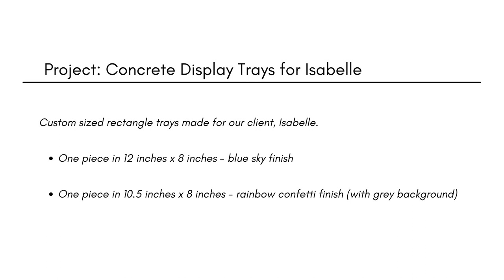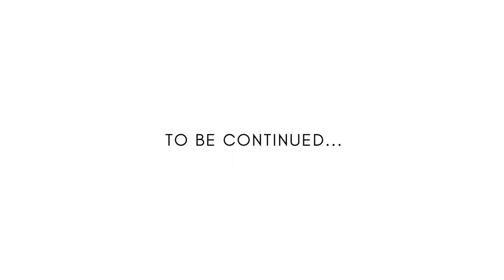Concrete Trays (Part 1 of 2)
Making concrete display trays for our client, Isabelle. She wanted them customized in two rectangular shapes:
- 12 inches x 8 inches in our blue sky finish
- 10.5 inches x 8 inches in our rainbow confetti finish
This video is part 1 of 2, showing our process of making a mold with plywood and paper board before mixing and pouring our blue sky concrete mix.
Krete Manila is a Filipino Brand that creates handmade items using concrete as a main material.
See our works on Instagram and Facebook: @kretemanila @danielandviktoria